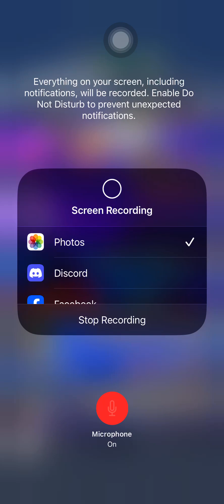Puzzle breaker video 122: Review 2 new imba hero and event all week